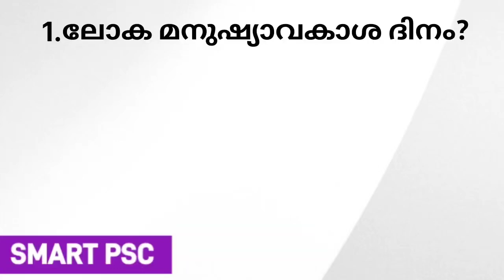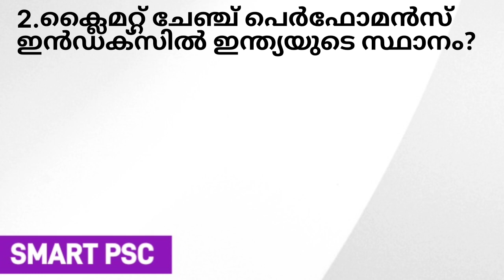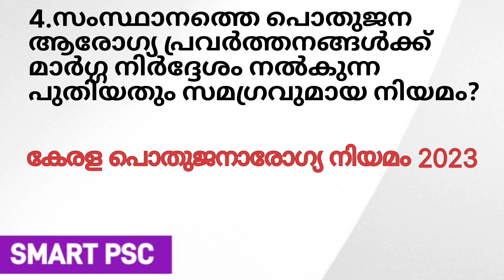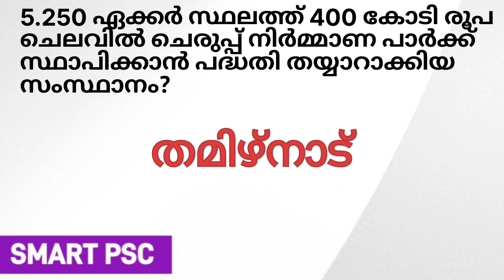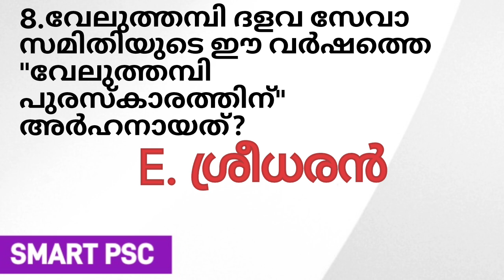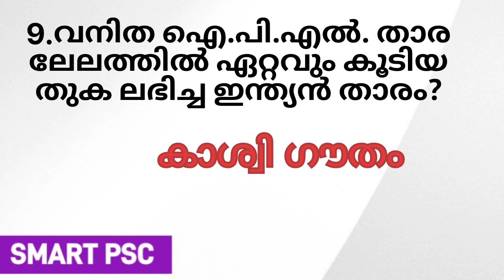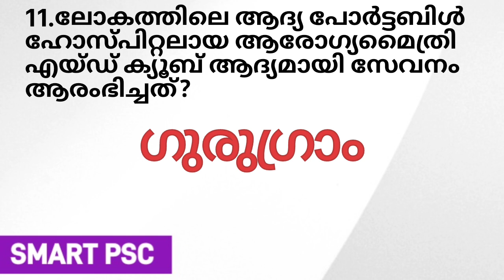ദ കവനന്റ് ഓഫ് വാട്ടർ എന്ന നോവലിന്റെ രചയിതാവ്? | Daily current affairs 2023 | december 10 | LDC |LGS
2024 ലെ പരീക്ഷകൾക്ക് വേണ്ടിയുള്ള ക്ലാസുകൾക്ക് ബന്ധപ്പെടുക

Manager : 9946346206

LDC 2024 / LGS 2024 / university LGS MAINS / lpup ഓൺലൈൻ & ഓഫ്‌ലൈൻ ബാച്ചുകൾ